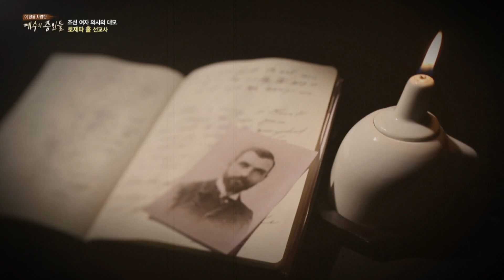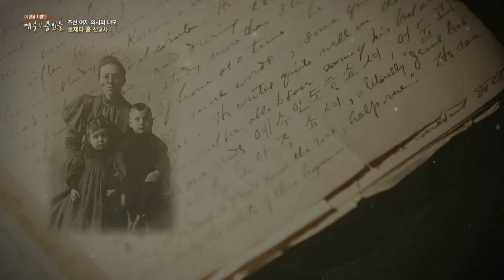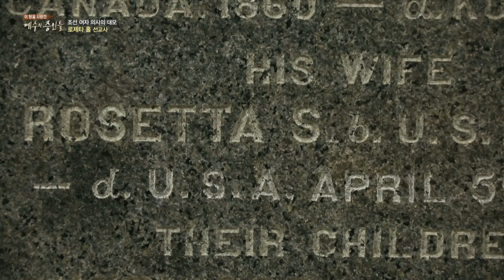이 땅을 사랑한 예수의 증인들│한국여성 최초의 서양 의사 박에스더 스승 '로제타 홀'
의료 사각지대에 놓인 조선의 여성들을 위해 1890년 바다를 건너
한국을 찾아온 여의사 '로제타 홀'
그녀의 의료 선교 이야기를 만나봅니다